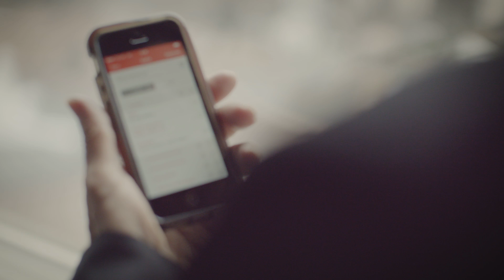The Next Tech Revolution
The next technological revolution is being made possible by two everyday things: the Internet and the smartphone. As access to tech grows globally so does the opportunity for the masses to educate themselves, enlighten others and improve many lives.

Learn more about the next tech revolution and the application economy